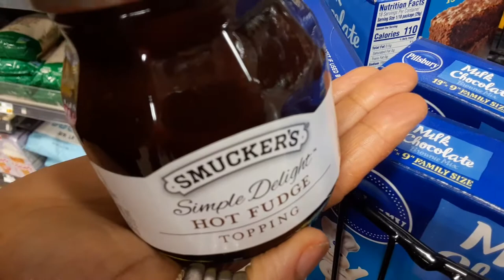smuckers simple.. delicious hot fudge good for breasts breasts smuckers hot fudge $hotfudge